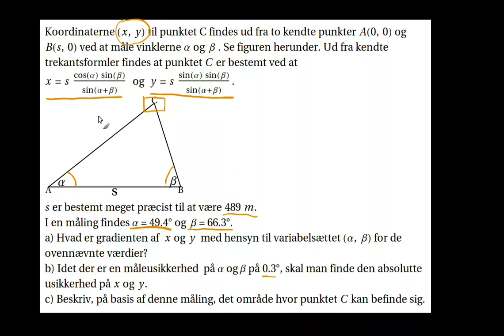Funktion af flere variable, hvordan håndteres usikkerheder på begge variable? Teoretisk baggrund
Hvordan opgaven løses er vist i nedenstående video.